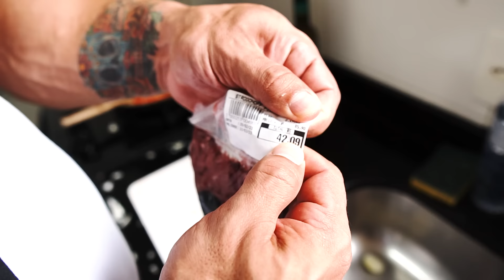FABIO GIGA DETONA 2KG DE MACARRÃO DE PÓS TREINO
Fabio Giga coloca a mão na massa e mostra como se faz um macarrão visando ganhar peso.

Receita
1 Pacote de macarrão
2 Cebolas inteiras
600g de patinho ( ou frango)
3 Tomates

🔴Rumo a 1 Milhão de inscritos faça parte dessa nova jornada.

Agende sua consulta de Nutrição com Fabio Giga